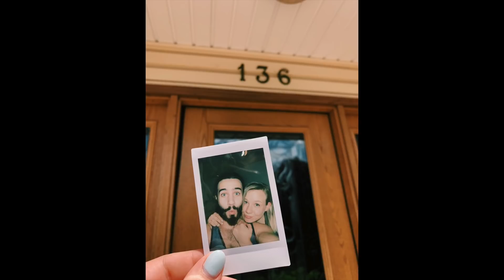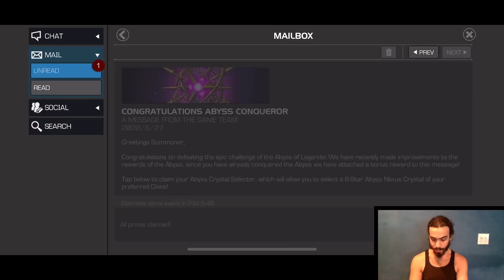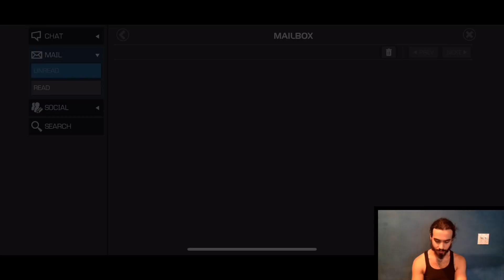JULY 4TH CEO OPENING!! + ABYSS NEXUS CRYSTAL!!! ACCOUNT CHANGING 6 STAR PULLS!!!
THE LUCK HAS BEEN HOT LATELY MY DUDES! THAT IS ALL I WILL SAY!!!

July 4th MCOC
July 4th deals
Abyss nexus crystal selector
6 star crystal opening
6 star nexus crystal
5 star featured crystal

Hey dude! Did you enjoy? If you're interested in supporting